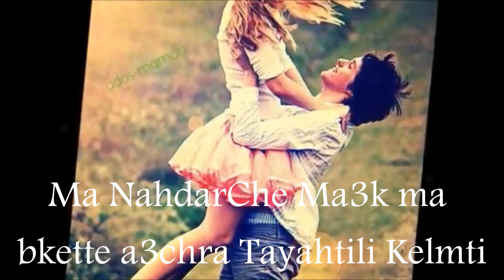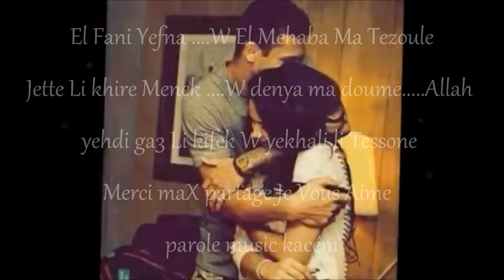Jette Li khire Menek جات اللي خير منك ►Kacem Marseille Algerie Maroc Tunisie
Jette Li khire Menek - Kacem Marseille
Parole Music - Kacem Marseille
mix Dj NB "noredine benattia"
Studio Pro Sound
"DZiria W dziri Fehel les Autres khatina"